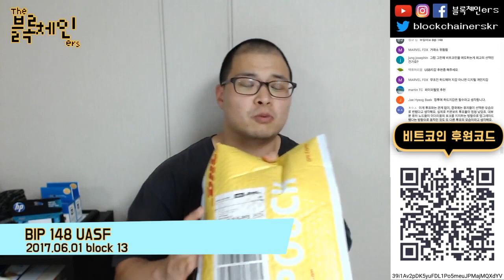BIP 148 / UASF가 뭔가요? | 일반인을 위한 비트코인 강좌 block13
1. 내 키는 내가 보관
2. 8월 1일 당일과 직후 거래 자제
3. 상황이 안정 됐을때 체인이 두개 남아 있다면 코인을 각각 다른 지갑으로 나누기
💎 BTC: 39i1Av2pDK5yuFDL1Po5meuJPMajMQXdYV
블록체인ers SNS:

팟빵: